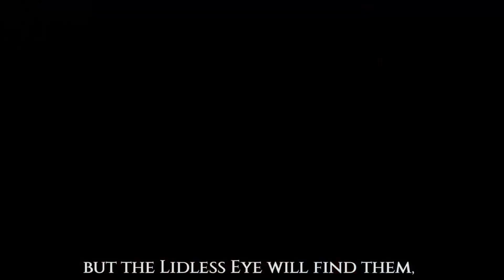Lotr Rise to War - Komutan Rehberi En iyi Sunind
Yorumlar kapalı . Discord sunucumuza gelebilirsiniz.